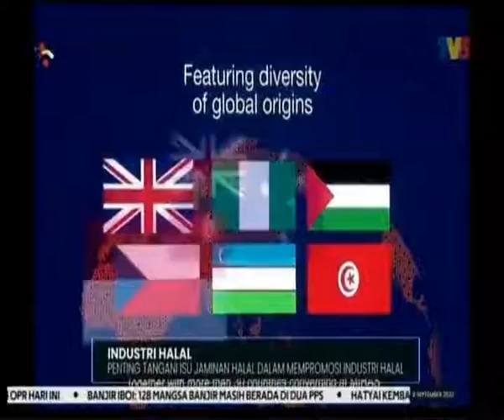Penting Tangani Isu Jaminan Halal Dalam Mempromosi Industri Halal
Penting Tangani Isu Jaminan Halal Dalam Mempromosi Industri Halal. Produk Halal Eksport Meningkat 19% kepada RM36.3bil.

🎥 by: TV3